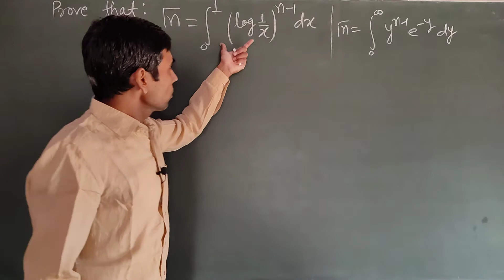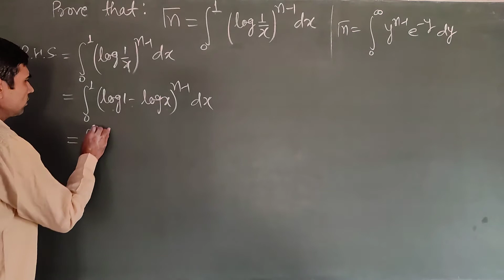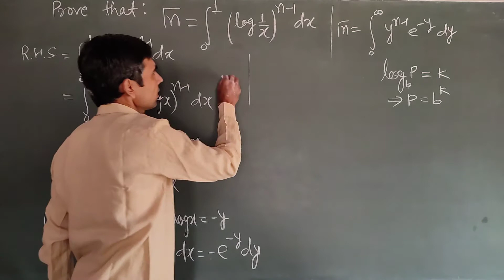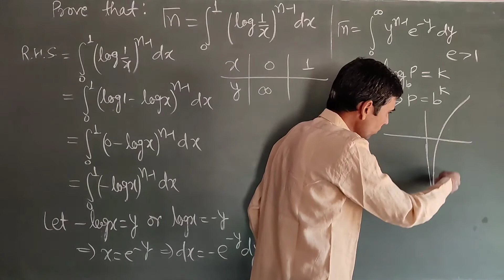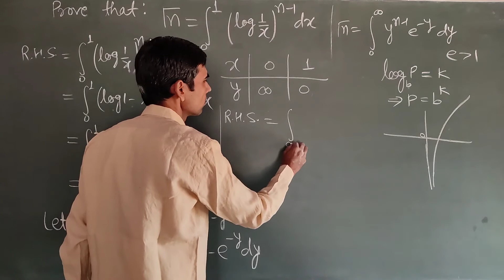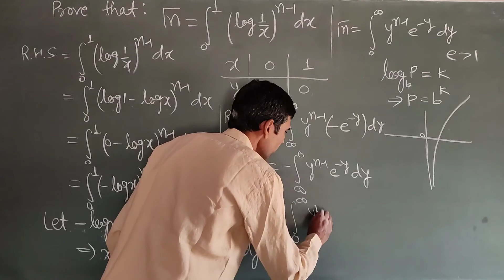GAMMA FUNCTION || गामा फलन || LECTURE-14